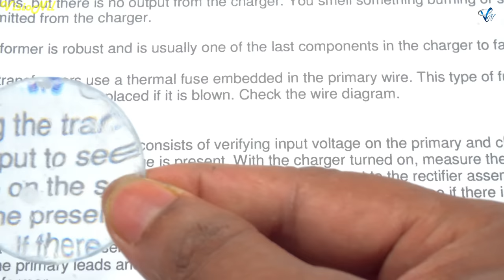6 Amazing Science Activities & Experiments At Home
6 Easy Science Experiments And Science Activity To Do At Home. Hope You Like This Video. If You Like  This Video Please Share Your Friends.

Time Stamp:
  00:00 Trailer
  00:13 Bicycle Wheel Gyroscope
  01:39 Static Electricity
  02:14 Plasma Ball Experiments
  03:32 ENO Vs Savlon Experiment
  04:30 Convex Lens Made Of Water
  05:45 Baby Diaper Experiment

2) DSLR
3) Action - Gopro

 1) Track :                          Aakash Gandhi - Cavalry

  2) Track :                           Anno Domini Beats | The Truth